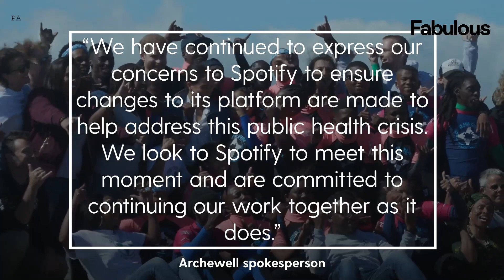Harry and Meghan to continue Spotify work despite misinformation ‘concerns’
The Duke and Duchess of Sussex have been “expressing concerns” to Spotify about Covid-19 misinformation but say they will continue to work with the platform.

The couple signed a lucrative deal with the streaming giant to host and produce podcasts, estimated to be worth around 25 million US dollars (£18 million), in late 2020.

In a statement on Sunday, the couple’s charity Archewell said they had been expressing concerns to Spotify about the issue since the charity’s inception, and continue to do so “to ensure changes to its platform are made to help address this public health crisis”.